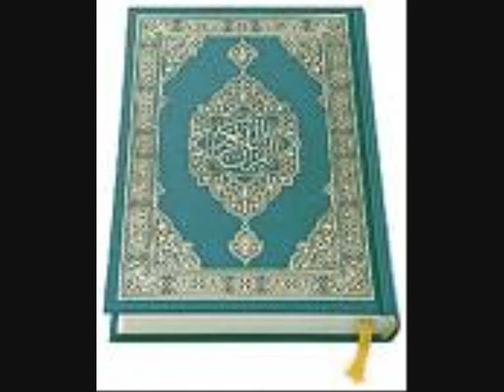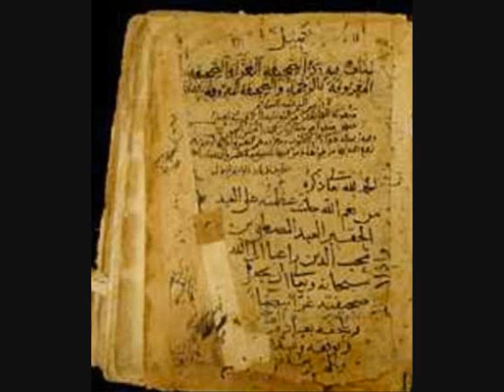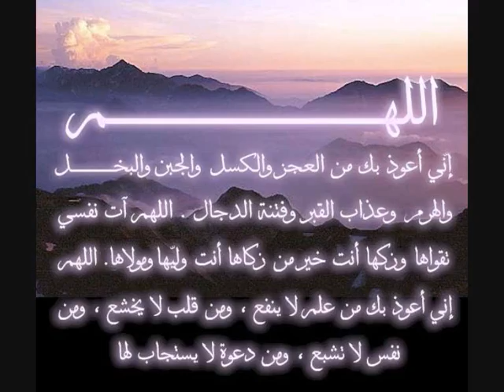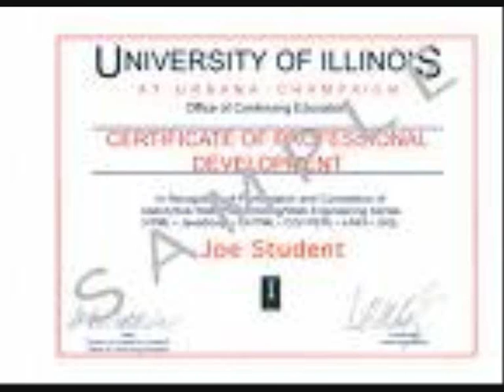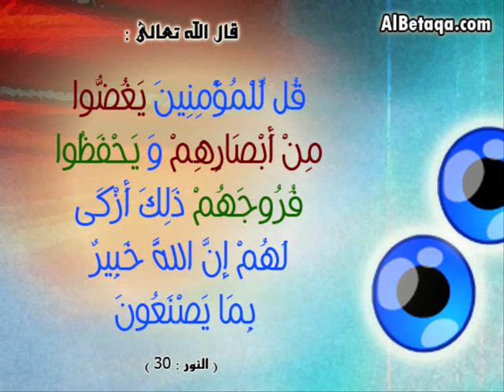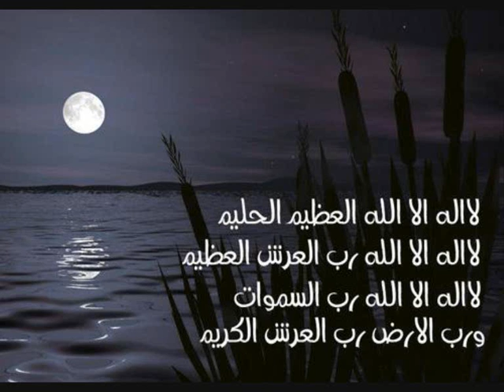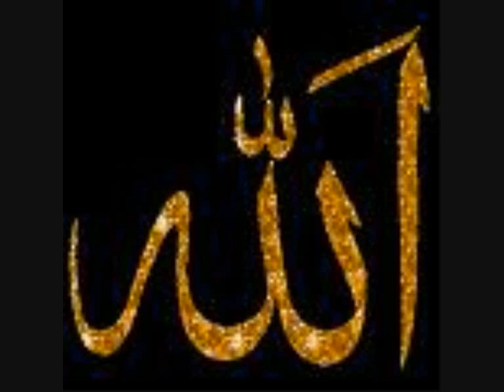دعاء الشيخ احمد العجمي